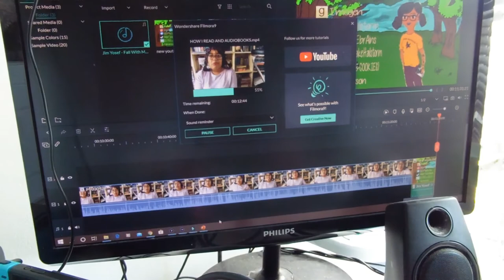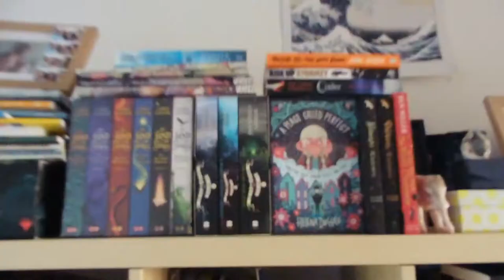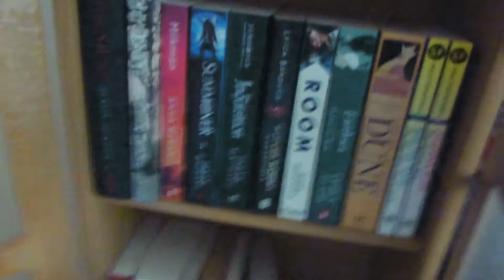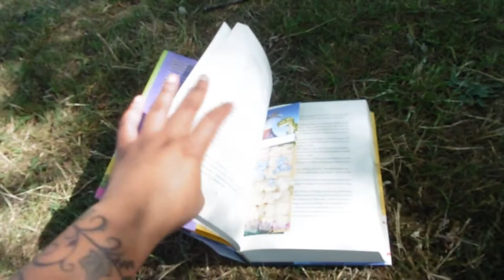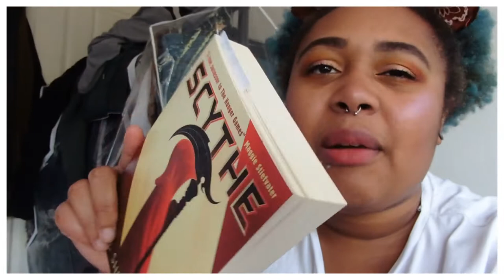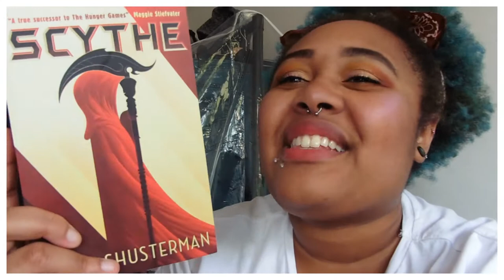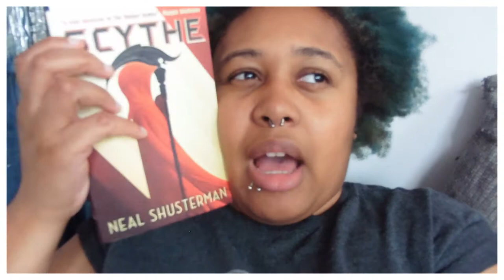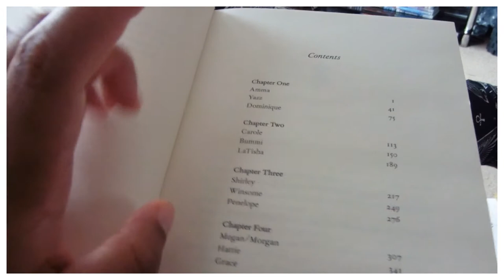JULY READING VLOG | Current reads, ACNH, new bookshelf, reorganising!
Howdee-haie! A rather spontaneous vlog from July! If you'd like to know my final thoughts on the books I finished, then be sure to check out my July wrap up!

GoogleDocs with lots of resources listed for BLM, such as where and how to help, who to call, write to etc:

Find me/follow me/friend me at:
choc1and1vanilla
PeaceAndCookies